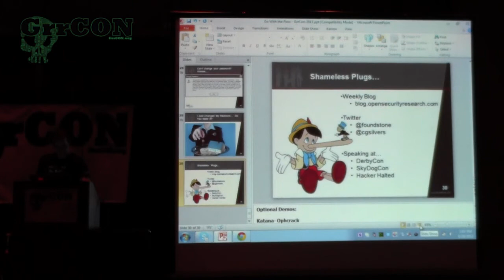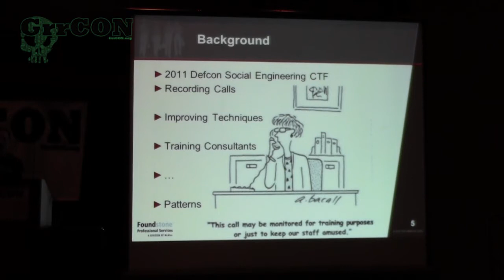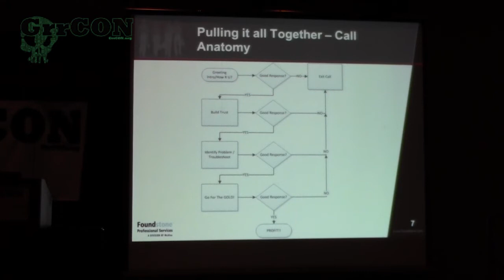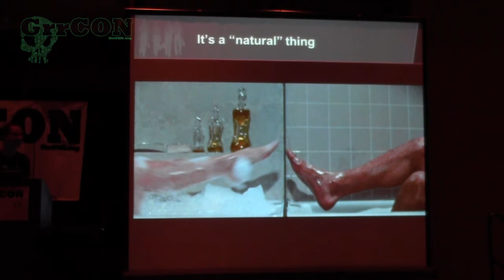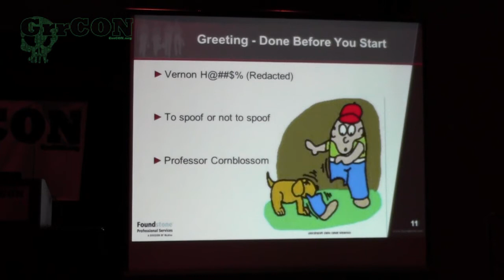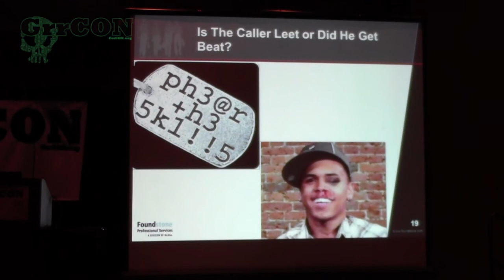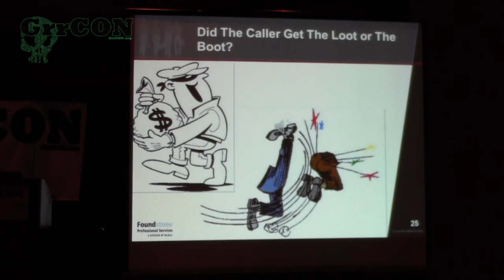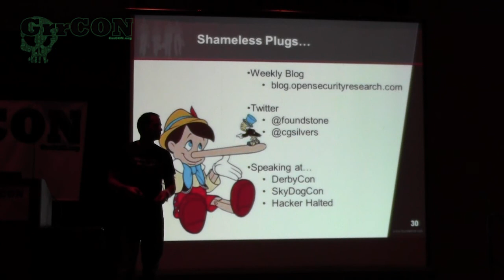GrrCON 2012 - Chris Silvers - Go with the Flow: Strategies for Successful Social Engineering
Synopsis:When the ringing stops and a real life person answers the phone, it doesn't matter if you're an expert at finding bugs, bypassing memory protections, or exploiting exotic heap overflows. The few words you choose make all the difference. This action-packed talk analyzes the key "tells" given off by victims so that you can dynamically modify your social engineering attack to fit many of the most common situations. Through the use of real-life recordings of actually social engineering calls, Chris walks the audience through a typical call scenario, analyzing successful as well as unsuccessful examples. The participants will leave ready to begin identifying how resistant their organization is to this growing threat.